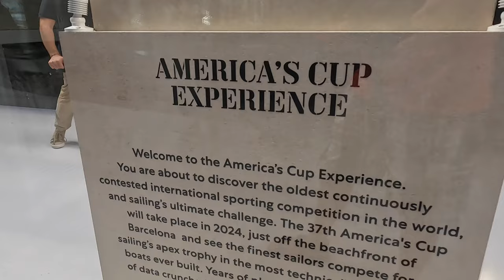Barcelona Spain Port Walk to Barcelona Beach and Port Olímpic Marina - P&O Arvia Cruise - Sep 2023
This was the fifth port stop on the P&O Arvia Mediterranean Cruise (K319) in September 2023, stopping at the port of Barcelon in Spain.

The last time we stopped at Barcelona we walked up to the La Sagrada Familia, which was nice and a good long walk, but this time we decided to walk along the coast to the Barcelona Beach and Port Olimpic.

Our cruise ship docked in Terminal E, and the walk to the place where the cruise port shuttles drop off was just under 3 miles. It's a nice walk and there are good views across the docks. If you do walk this way, make sure you cross the road and leave the dock area by the roundabout and entrance kiosks otherwise you have to turn around at Terminal A and walk right back.

We didn't really know which way we were going as we have never walked that way before, but it was an easy, flat route and lots to see along the way.
The Sail GP is already a great Sailing event at Barcelona, but 2024 brings the America's Cup race, which is a really exciting event. It is particularly of interest to us as this as our home town is Cowes on the Isle of Wight and this is where the America Cup event originates. In fact it is the oldest International Sporting Trophy in the world (apparently!).

Each of the main teams have a base around the marina, and there is a great exhibition area for the event itself, complete with various interactive displays and a fantastic replica of the America's Cup itself.

After having a good look around there, we continued our walk along to the beach and Olimpic Marina. This was where the sailing events were based during the 1992 Olympics, but is being transformed to make is a great place for everyone going forward.

The walk was flat and easy, and we really enjoyed our time. We turned around once we reached the Marina and on the way back we stopped off at one of the cafe's for a couple of Cocktails (which were actually very good!).

Overall, our walk was around 10 miles on the day, so it was great to have a lovely walk in the Sun, all good to walk off some of the cruise food calories :)